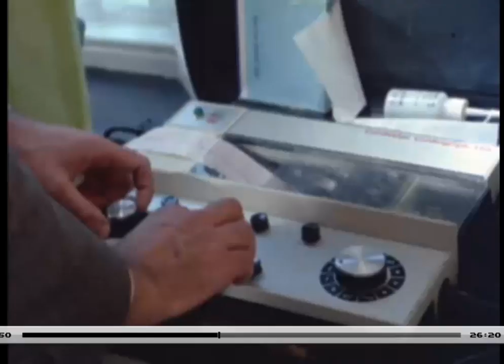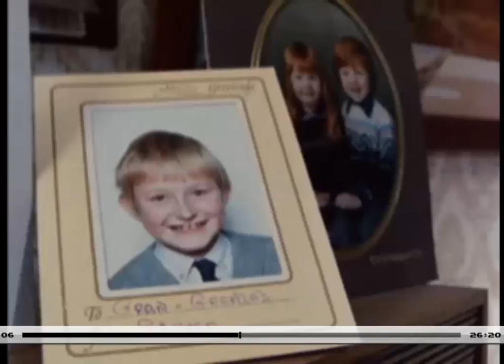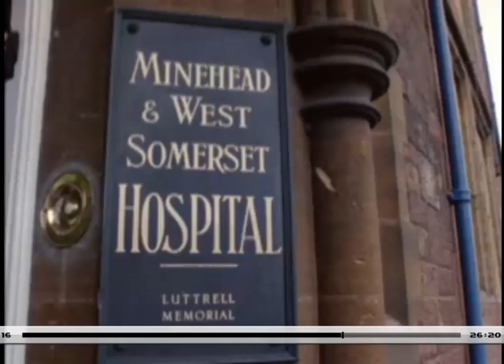Keith Lister Exmoor Doctor from BBC archive 1981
Keith Lister Exmoor Doctor from 1981